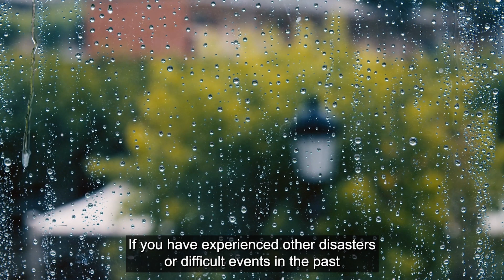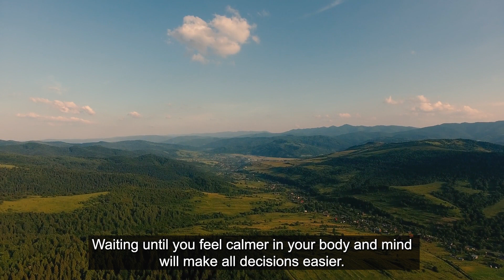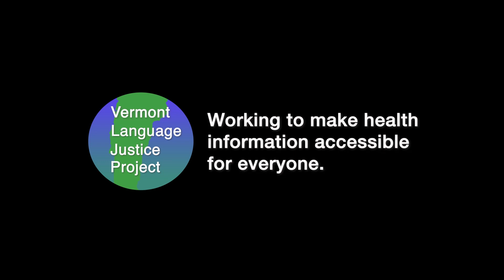ENGLISH: Coping with Stress after a Disaster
Coping with Stress after a Disaster

If you have experienced or witnessed a disaster like a flood, severe storm, fire, earthquake, violence, or even an event like a car crash, it is normal to feel a range of different and difficult emotions, even if you and your loved ones are safe.
If you have experienced other disasters or difficult events in the past, experiencing or seeing another disaster might bring back painful feelings and memories. You might feel the feelings in your body as well as your mind.

You might have trouble sleeping or nightmares, have headaches or pain in different parts of your body, have trouble concentrating or remembering things.
You might feel tension or tightness in your body.
You might feel very tired.
You might feel like you don't enjoy things you used to enjoy.
You might feel stressed, nervous or scared. You might feel deep sadness or hopelessness.
You might see things that happened in the past like a movie or pictures in your mind.
You might feel guilty (even though you did nothing wrong and could not have prevented the disaster).
You might feel sensitive to noises or smells around you that make you feel nervous, sick, or scared.
Some of these feelings can happen during or soon after the disaster. Sometimes during a disaster or difficult experience, your mind protects you by not thinking about the experience and not feeling strong emotions, so you can focus on safety and on protecting the people you care about. Some of the reactions to the disaster or difficult experience come much later. Sometimes it is when you are finally feeling safe again that your mind and body start to have feelings about the difficult things you went through.
There is no right or wrong way to feel after a disaster, and there are ways to get help and feel better.
Take care of yourself. Try to eat healthy foods, drink water, avoid using alcohol and drugs, and get some exercise when you can. Even going for a short walk and taking deep breaths can help.
Make a routine for your day. Try to eat meals at regular times and get enough sleep. Include a positive or fun activity in your schedule that you can look forward to each day or week.
Reach out to friends, family, and community members. Talk to someone you trust about how you are doing. You might also want to talk to a counselor. Ask your primary care doctor for help finding a counselor.
If you have children, talk to them. They may feel scared, angry, sad, worried, and confused. Let them know it’s okay to talk about their feelings. You know your child better than anyone and you should trust your feelings. If you believe that your child is not OK, you can reach out to other people who are trained to help. There are trained people in the community that both you and your child can talk to.
Avoid spending too much time on social media and watching the news. Watching or reading lots of news stories about a disaster or traumatic event can increase your stress and worries, and can sometimes make you feel like you are living through the events again and again.
Avoid making major life decisions.  Doing things like switching jobs or careers can already be stressful and are even harder to adjust to after a disaster. Waiting until you feel calmer in your body and mind will make all decisions easier.

If you’ve been directly affected by a disaster, you might have a lot of tasks to do (for example, finding a new place to live or or a place to stay temporarily, making an insurance claim if your home or property was damaged, or putting your child in a new school). Take these tasks one at a time and be patient with yourself.

Please think about and find trusted people in your life and reach out to them for support. Asking for help is a sign of strength, not weakness. This could be a family member, friend, faith leader, case manager, or a counselor. It is absolutely okay to ask someone for help. You can also call the number 988 and talk to a counselor at any time for free. When a person answers the call, say [your language] to get an interpreter if you need one. These calls are private and your personal information will not be shared with anyone.

Give yourself time to adjust after a disaster. This is a difficult time in your life and it is important to grieve if you have experienced loss. Try to be patient with changes in your emotions. Know that within a few months after a disaster most people will feel ok again and  even though things are difficult, you are strong and you will recover.